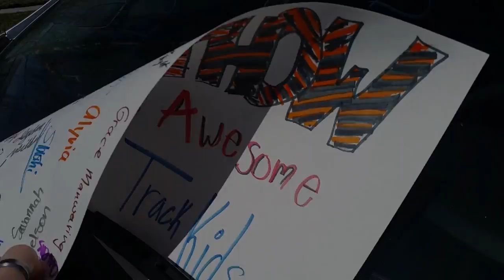TMS Track and Field Video Blog 4/8/17